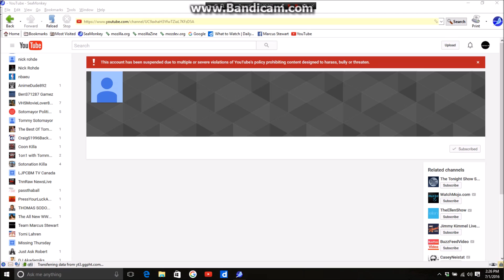Sotonation Killa has been suspended